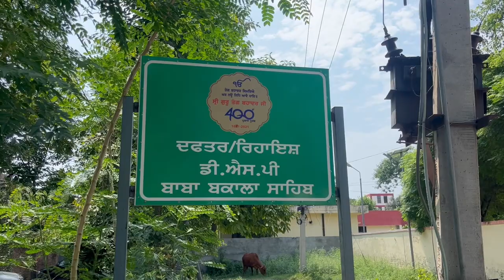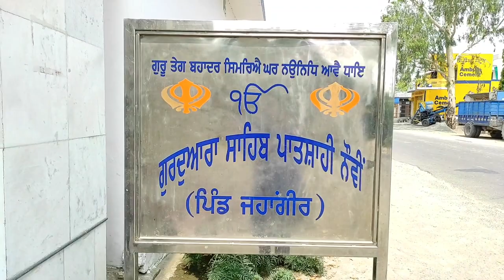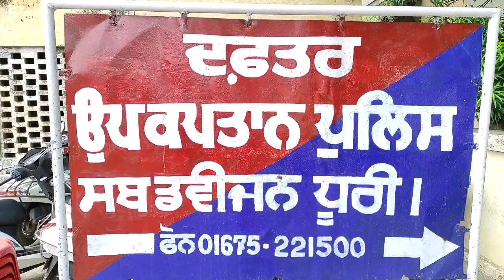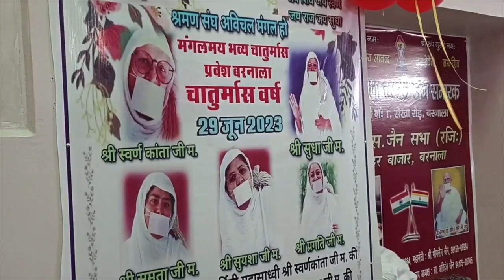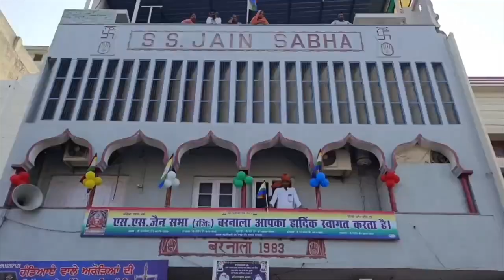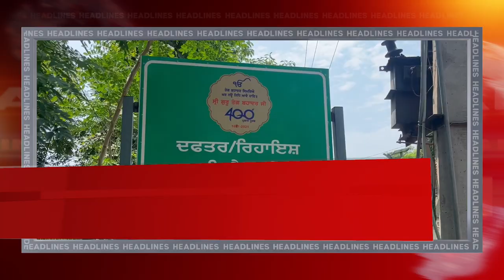Hulchul Prime Bulletin | 30 June 2023 | Hulchul Tv